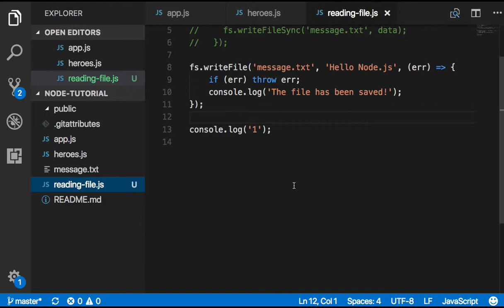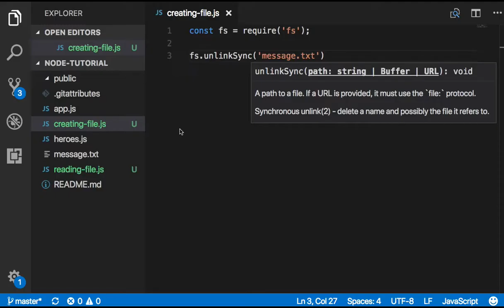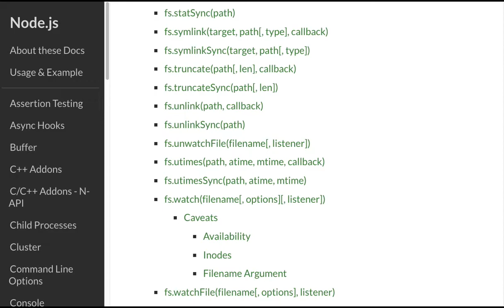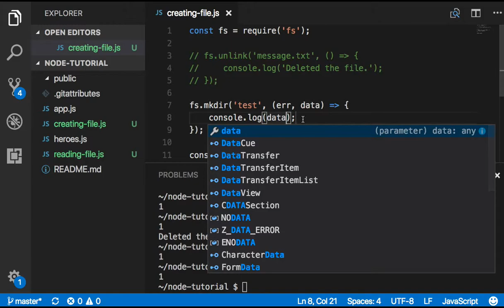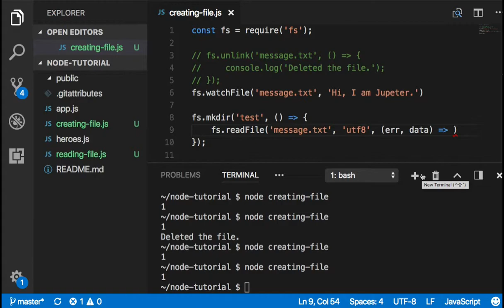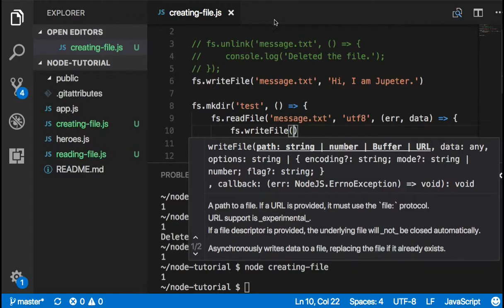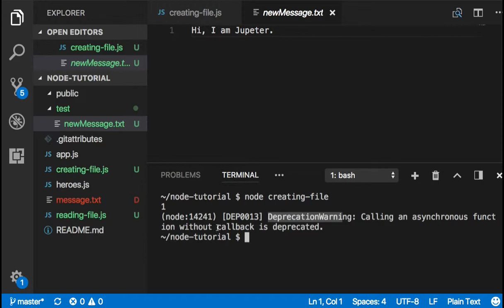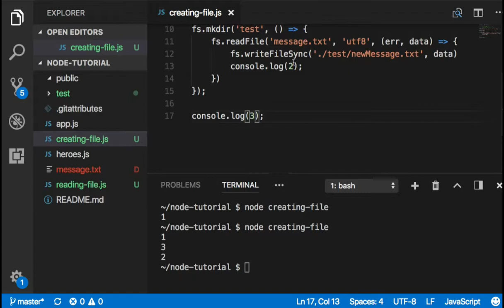Node 012 Creating & Removing DirectoriesSync and Async